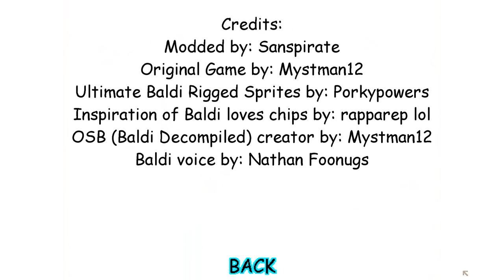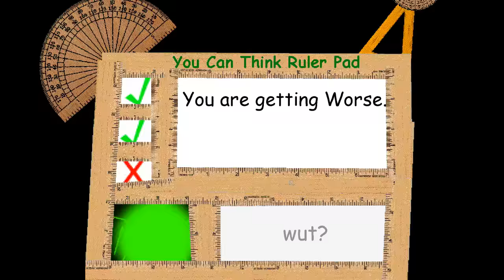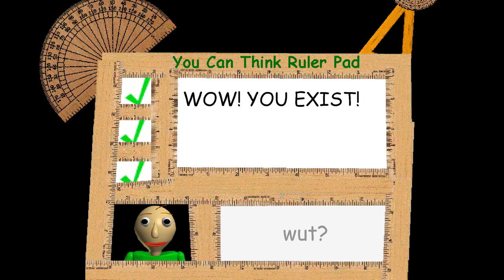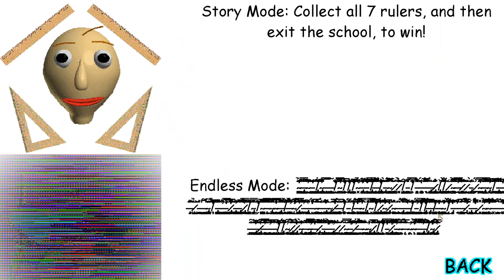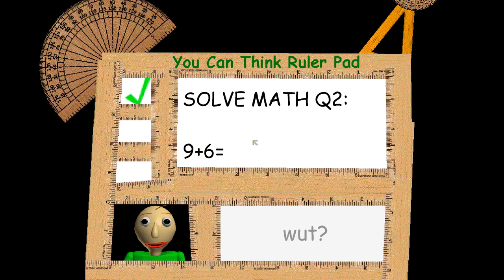ENDING | Baldi Loves Rulers - Baldi's Basics 1.3.2 decompiled mod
Baldi Loves Rulers - Baldi's Basics 1.3.2 decompiled mod Full game & Ending